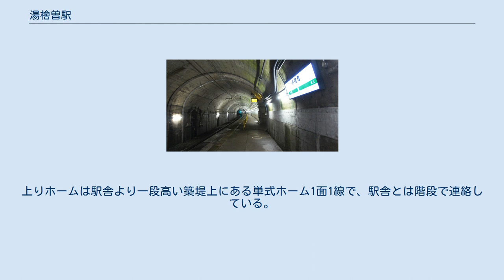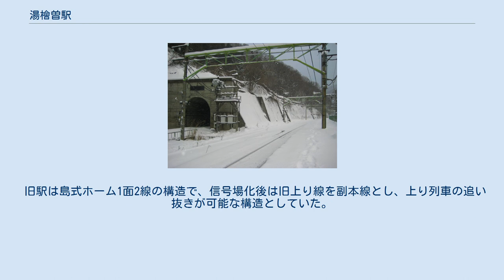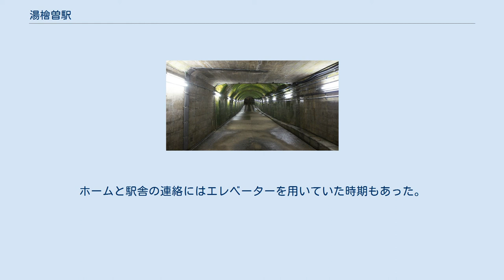湯檜曽駅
湯檜曽駅（ゆびそえき）は、群馬県利根郡みなかみ町湯檜曽にある、東日本旅客鉄道（JR東日本）上越線の駅である。
本節では現駅の所在地付近にかつて存在した大穴仮乗降場（おおあなかりじょうこうじょう）、新湯檜曽信号場（しんゆびそしんごうじょう）、旧駅跡地に設置されていた北湯檜曽信号場（きたゆびそしんごうじょう）についても述べる。
 地上駅であるが、ホームは上下線で別である。
上りホームは駅舎より一段高い築堤上にある単式ホーム1面1線で、駅舎とは階段で連絡している。
上りホームからは北側にはループ線の一部が望めるほか、高崎方先端付近が新清水トンネルの入口と並んでいる。
下りホームは、新清水トンネル内に入ってすぐの場所にある単式1面1線で、駅舎とは上り線の築堤をくぐる地下通路で連絡しており、階段はない。
 水上駅管理の無人駅。
旧駅舎は2009年10月に解体撤去され、現在は打放しコンクリートの駅舎となっている。
旧駅舎はスキー場のロッジのようなデザインで、駅舎内には天井からシャンデリア風の蛍光灯照明が吊されたコンコースやコインロッカー・出札窓口・手小荷物窓口・待合室などがあった。
無人化されて久しく、末期には待合室は閉鎖されたままになっていた。
 （出典：JR東日本:駅構内図） ※案内上ののりば番号は設定されていない。
 旧駅は島式ホーム1面2線の構造で、信号場化後は旧上り線を副本線とし、上り列車の追い抜きが可能な構造としていた。
 駅舎は駅前広場と線路の間の急斜面の中腹に張りつくような形で設けられ、駅前広場から駅舎・ホームへはまず上屋つきの狭く長い階段を通り、駅舎を経て地中の階段を通ってホームに上がる構造になっていた。
ホームと駅舎の連絡にはエレベーターを用いていた時期もあった。
 跡地は現在も架線柱の幅が広くなっているほか、階段も現存しており保線作業用の通路として利用されている。
 群馬県統計年鑑によると、1日の平均乗車人員は以下の通りである。
 駅前には郵便局や企業の保養施設などいくつかの建物しかないが、国道291号線を利根川の支流湯檜曽川に沿って北上すると湯檜曽温泉の温泉街がある。